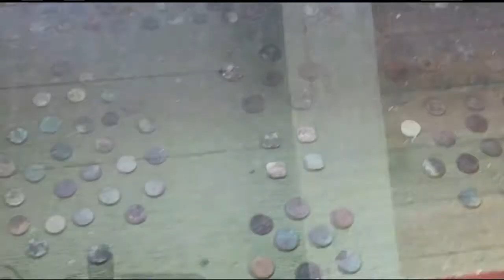13 10 2017 Sam Jones in Frederiksdorp